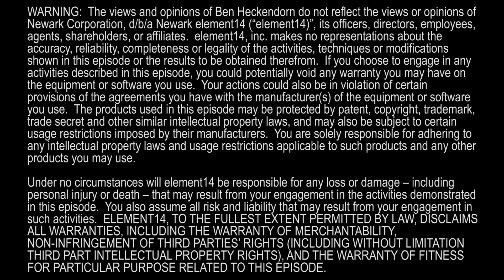Ben Heck's PlayStation 4 Slim Teardown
Ben tears apart a Playstation 4 Slim and compares it to the teardown of the recently released Xbox One S. Once he’s torn the PS4 apart it can be put together as a tablet or laptop. If you have an idea for what to do with it share it on the element14 community

The back of the system includes AC in, a camera port for the upcoming Playstation VR , HDMI, and the TOSLINK optical audio port has been removed. PSVR is rumored to have an external processing box between it and the PS4.  Ben removes the screw holding the hard drive in place so he can examine the hard drive to see if it’s changed.  The hard drive is from a different brand than the previous version. He then removes the back to reveal the wifi module outside the RF cage and a small Blueray drive. The Blueray drive looks proprietary. Sony can create its own Blu-Ray solution whereas Microsoft uses an existing module.

Ben removes the power brick to reveal what that looks like. The power supply has two different voltages, 4.8 V at 1.5 amps for the idle state and 12 V at 13 amps. The power supply for the PS4 is very different from the one used in the Xbox One  S. Inside the PS4 there is a fan that brings air from the top of the unit and blows it through the reduced heat sink and through the power supply. The Playstation 4 uses [8] 1 gig RAM chips whereas the Xbox One S uses [16] 512 meg chips.

Ben removes the CPU clamp to take out the main motherboard. You can guess what IC’s do based on what they’re next to.  The power regulation is heat sunk, the APU looks identical to the Xbox One S, a Sega branded chip is most likely a custom video encoder for easily capturing video for streaming, there’s a camera  hookup, Ethernet port, hardrive and power inputs, and USB ports.

The motherboard for the Xbox One S is compared with the Playstation 4. The Playstation 4 has heatsinks on the RAM whereas the Xbox doesn’t. The Xbox has more RAM chips meaning each chip is smaller whereas the Playstation runs their RAM chips at a much higher frequency.   AMD provides the APU (Accelerated Processing Unit) for both consoles. The main difference between the APU is the Xbox uses more die space for some on die RAM whereas the Playstation 4 uses more die space for video cores. The Playstation 4 has two separate voltages whereas the Xbox One S has only the 12 V. The heat sinks used in both consoles are also compared.